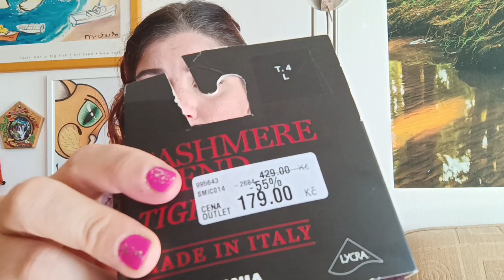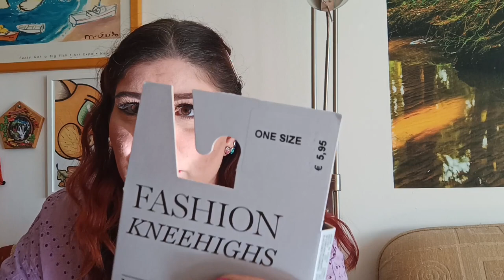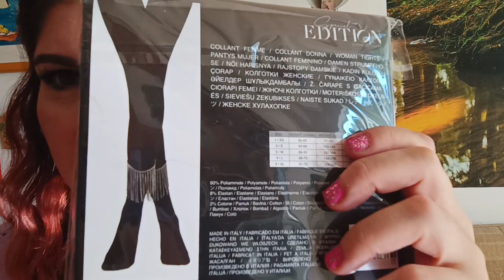Haul z Fashion Areny Prague Outlet---pak z obchodu Takko, Primarku, Rossmannu, Humanicu atd.....:-D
Dnešní video bude Haul z Fashion Areny z obchodů Polo Ralf Loren, Calzedonie, Under Armour. Dále oblečení na sport z obchodu Takko.
Pak oblečení a doplňky z Primarku a můj názor na toto zboží :-)
Co jsem koupila v Rossmannu v akci 1+1 zdarma na dekorativní kosmetiku.
Dostala jsem krásné dárky k narozeninám od kamarádek a manžela z prodejny Humanic, Zary a Alzy, atd. a s těmi se Vám též pochlubím :-ú
 Na závěr ukáží i moje kamarádky co mají nového :-)